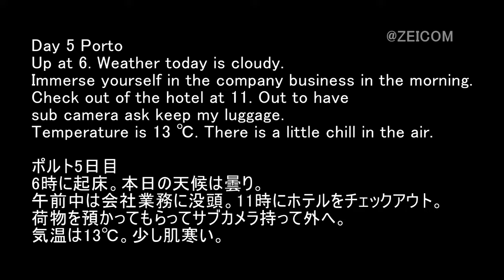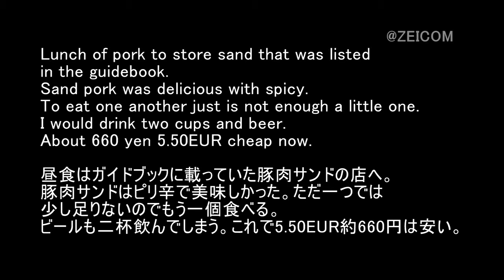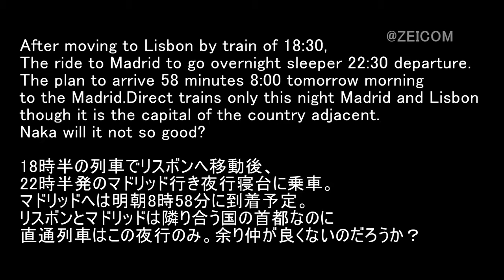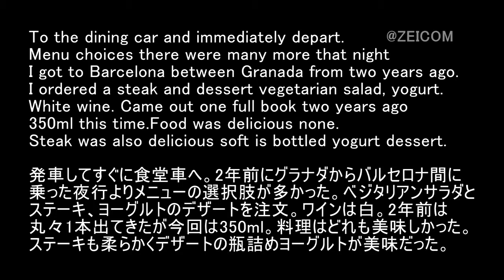World heritage Cat trip,Day11-Porto～Madrid / 世界遺産 猫旅 11日目-ポルト～マドリッド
Video travels of cats living in a World Heritage Site
世界遺産に住む猫たちの映像旅行記
生活在世界遗产地的猫的视频旅行
يسافر بالفيديو للقطط التي تعيش في أحد مواقع التراث العالمي